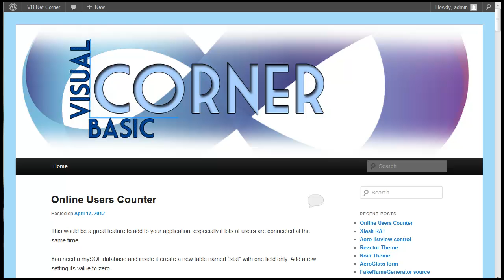VBCorner - Snippets/Full projects [DIRECT LINKS]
You can find lost of sourcecodes, full projects and visul themes! And direct links only!
At the moment HOT: 2 RAT Sources.